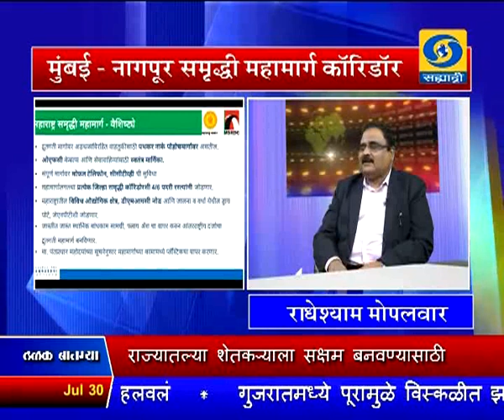मुलाखत संपादीत अंश, दूरदर्शन सह्याद्री वाहिनी (३० जुलै २०१७)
राज्य सरकारच्या या महत्वाकांक्षी प्रकल्पाचं वैशिष्ट्य त्याची संकल्पना, त्याचं नाविण्य आणि त्यासमोरील आव्हानं याविषयी अधिक चर्चा करण्यासाठी राज्य रस्ते विकास महामंडळाचे उपाध्यक्ष राधेशाम मोपलवार ३० जुलैला साडेनऊच्या बातमीपत्रात सहभागी झाले होते. त्यांच्याकडून जाणून घेऊया.